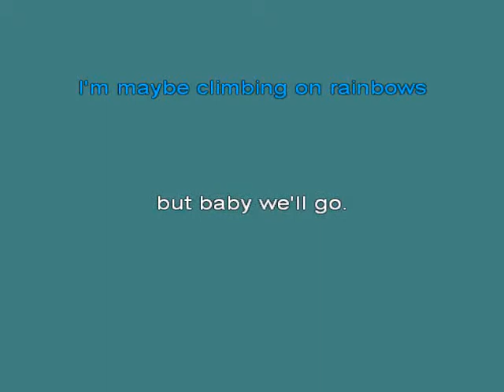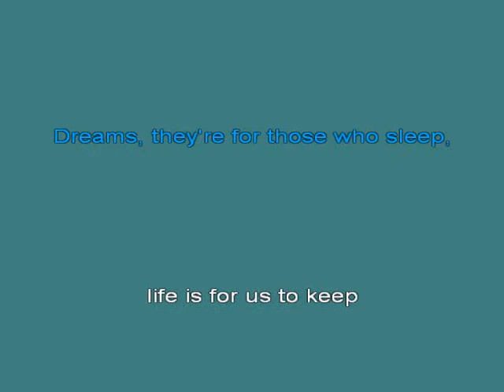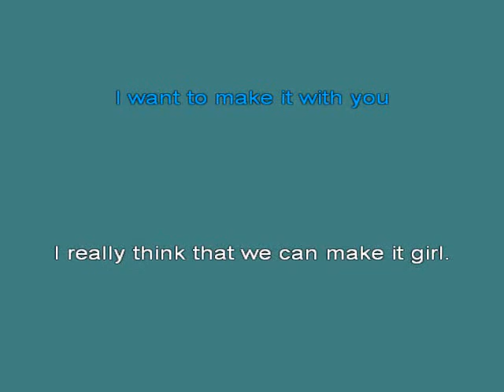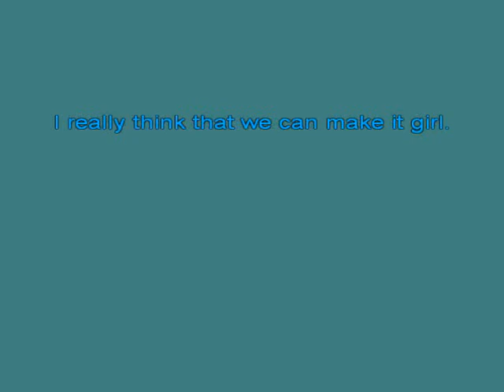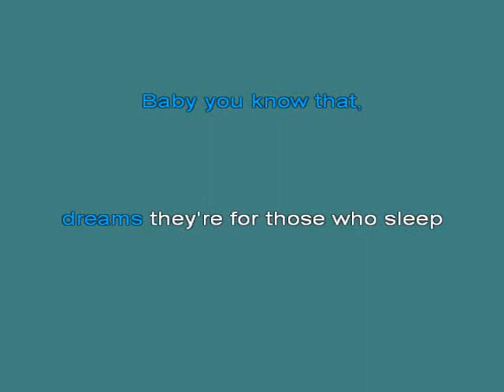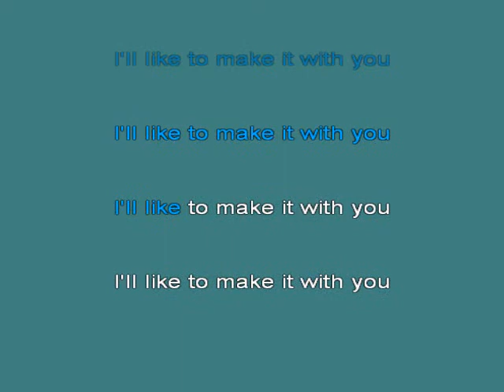Make It With You 1 [karaoke]